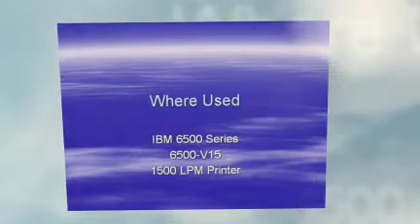39U2496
39U2496, IBM 6500-V15 Ribbon Mask
IBM 6500 Series Printer
Midrange Repair & Parts
3821 W. 127th Place
Alsip, IL 60803